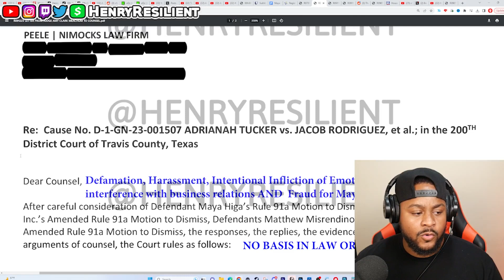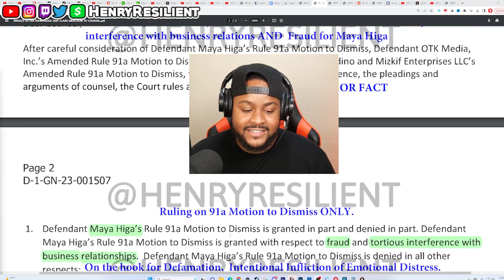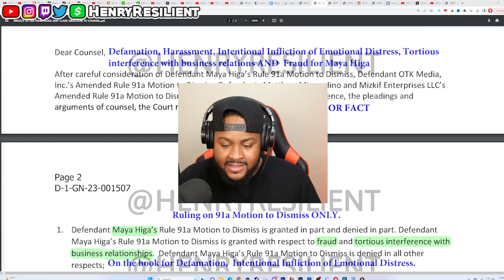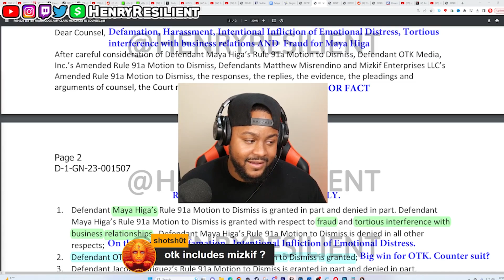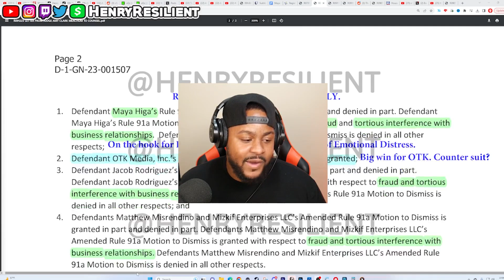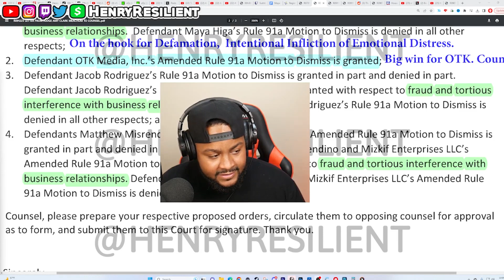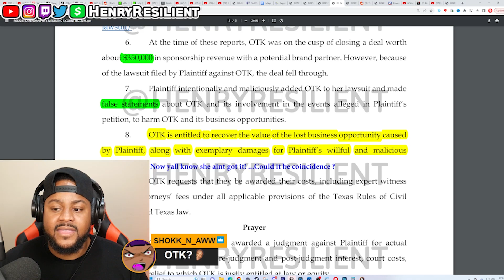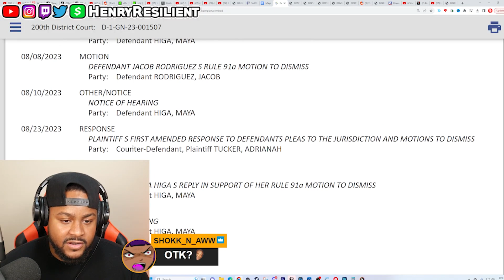Judge Makes a Ruling on OTK and Mizkif's Defamation Case